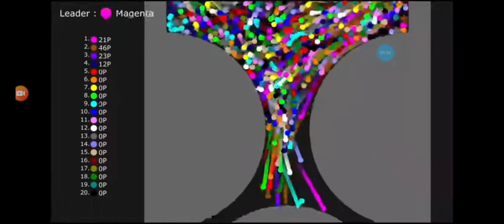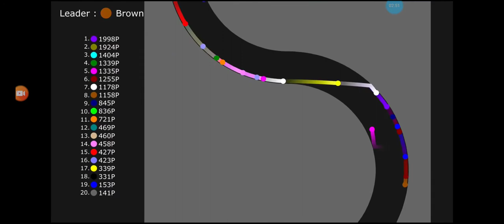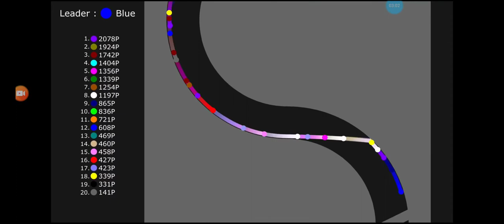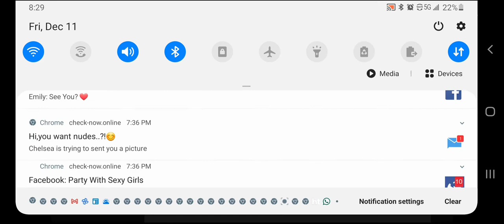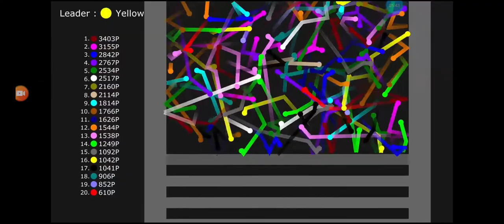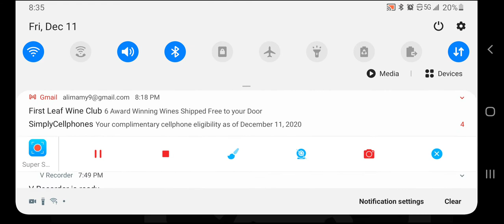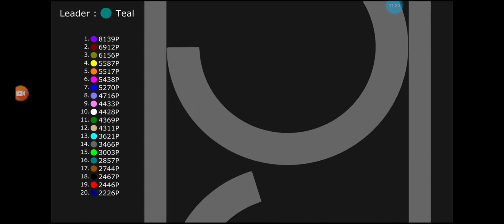Remake (Fixed) keep first marble race music in desk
song 1
dancefloor
song 2
song 3
Memes
song 4